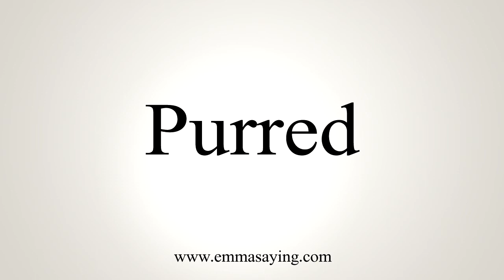How To Say Purred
Learn how to say Purred with EmmaSaying free pronunciation tutorials.